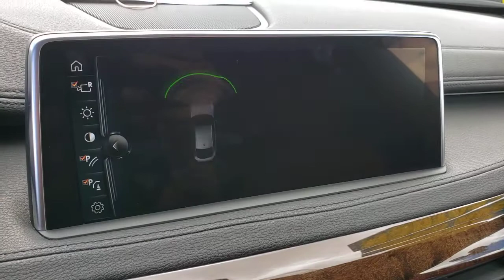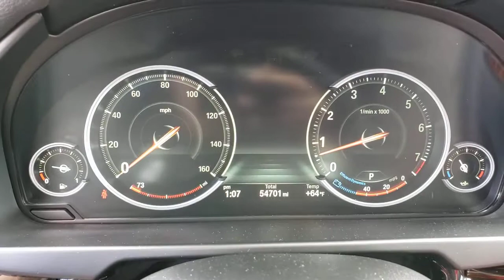2017 BMW X6 Henderson, Las Vegas, Bullhead City, Lake Havasu, Laughlin, NV J31129A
Mineral White Metallic Used 2017 BMW X6 available in Henderson, Nevada at Towbin Dodge. Servicing the Las Vegas, Bullhead City, Lake Havasu, Laughlin, NV area.
2017 BMW X6 XDRIVE35I SPORTS ACTIVITY COUPE - Stock#: J31129A - VIN#: 5UXKU2C57H0N84777

Towbin Dodge
275 Auto Mall Dr

Towbin Dodge, located in the Valley Auto Mall in Henderson, is pleased to offer this Mineral White Metallic 2017 BMW X6 xDrive35i for purchase, this vehicle is well equipped with many features including. Certified By Carfax - No Accidents, Coral Red/Black w/Dakota Leather Upholstery, 4-Zone Automatic Climate Control, Adaptive Full LED Lights, Automatic High Beams, Comfort Access Keyless Entry, Driving Assistance Package, Enhanced USB & Bluetooth, Head-Up Display, Lighting Package, Navigation System, Power moonroof, Premium Package, Rear-View Camera, SiriusXM Satellite Radio, Wheels: 20'' x 10'' Fr & 20'' x 11'' Rr (Style 491), WiFi Hotspot, Wireless Charging. AWD 8-Speed Automatic 3.0L I6 DOHC 24V Turbocharged Clean CARFAX.brbrRecent Arrival!brbrbrThanks for checking out this great vehicle. When looking to buy pre-owned, why not buy from the #1 Dodge dealer in Nevada? Give us a call or come by today to see our huge inventory selection and let our great team assist you in locating your next vehicle!brbrAwards:br  * JD Power Initial Quality Study (IQS)
Side Impact Beams,Dual Stage Driver And Passenger Seat-Mounted Side Airbags,Front And Rear Parking Sensors,Tire Specific Low Tire Pressure Warning,Dual Stage Driver And Passenger Front Airbags,Curtain 1st And 2nd Row Airbags,Airbag Occupancy Sensor,Rear Child Safety Locks,Outboard Front Lap And Shoulder Safety Belts -inc: Rear Center 3 Point and Pretensioners,Driver Seat,Passenger Seat,40-20-40 Folding Split-Bench Front Facing Fold Forward Seatback Rear Seat,Power Tilt/Telescoping Steering Column,Front Cupholder,Rear Cupholder,Front And Rear Cigar Lighter(s),Ashtray,Interior Lock Disable,Valet Function,Power Fuel Flap Locking Type,Remote Releases -Inc: Power Cargo Access,Garage Door Transmitter,HVAC -inc: Underseat Ducts, Residual Heat Recirculation and Console Ducts,Illuminated Locking Glove Box,Driver Foot Rest,Full Cloth Headliner,Leatherette Door Trim Insert,Leather/Metal-Look Gear Shifter Material,Day-Night Auto-Dimming Rearview Mirror,Driver And Passenger Visor Vanity Mirrors w/Driver And Passenger Illumination,Full Floor Console w/Covered Storage, Mini Overhead Console and 5 12V DC Power Outlets,Front And Rear Map Lights,Fade-To-Off Interior Lighting,Full Carpet Floor Covering -inc: Carpet Front And Rear Floor Mats,Carpet Floor Trim,Trunk/Hatch Auto-Latch,Locking Cargo Area Concealed Storage,Folding Cargo Cover,Cargo Space Lights,Tracker System,Navigation System,Driver / Passenger And Rear Door Bins,Delayed Accessory Power,Systems Monitor,Outside Temp Gauge,Analog Display,Power Anti-Whiplash Adjustable Front Head Restraints and Fixed Rear Head Restraints,Front Center Armrest and Rear Center Armrest w/Storage,2 Seatback Storage Pockets,Perimeter Alarm,Engine Immobilizer,5 12V DC Power Outlets,Air FiltrationGraphic Equalizer,Audio Theft Deterrent,Streaming Audio,Window Grid And Roof Mount Diversity Antenna,Hi-Fi Sound System,1 LCD Monitor In The Front,Real-Time Traffic Display,Clearcoat Paint,Express Open/Close Sliding And Tilting Glass 1st Row Sunroof w/Sunsha